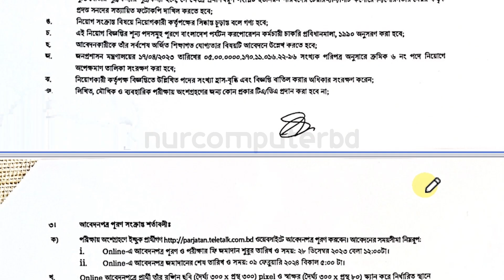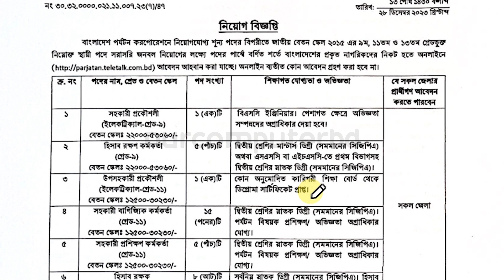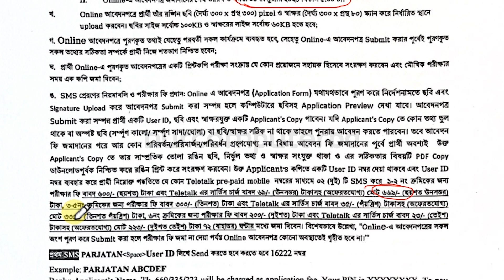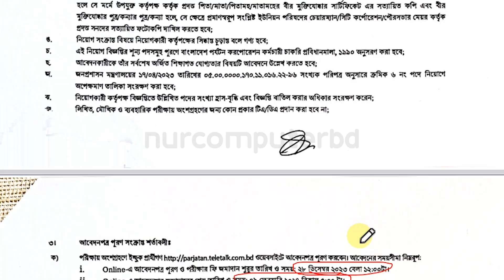বাংলাদেশ পর্যটন করপোরেশন নিয়োগ ২০২৪ | Parjatan Corporation Job Circular 2024 | Parjatan Teletalk